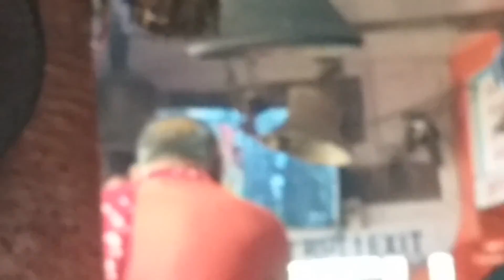Visit in haridwar maa mansa devi | uttrakhand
Visit in haridwar maa mansa devi | maa mansa devi | Uttrakhand
I hope so you all gonna like this video please
Jai Hanuman🙏